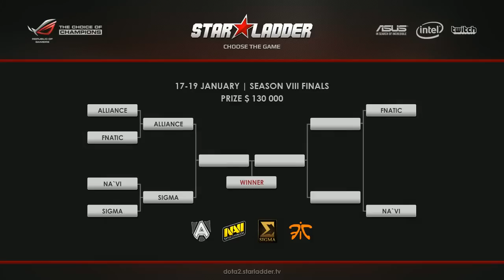Na'Vi vs Sigma - Game 2 (Starladder VIII - LAN Ro4)